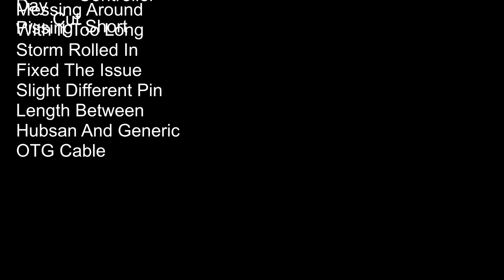Being Chased By A Storm